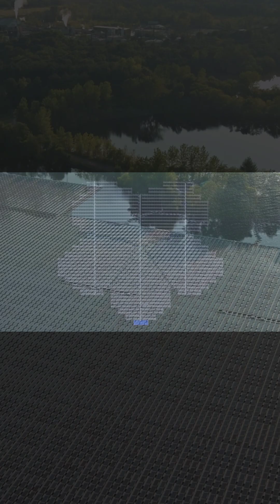Floating Photovoltaic Systems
Floating solar does more than generate power—it redefines how we use space. By drifting on water, it preserves precious land, boosts efficiency by staying cool, and dramatically reduces reservoir evaporation.

It shades the surface, helping control algae growth, and seamlessly integrates with dams and man-made lakes, turning existing infrastructure into amplified clean energy hubs.